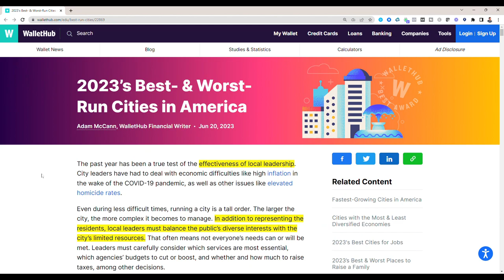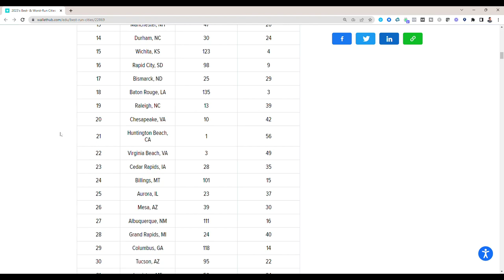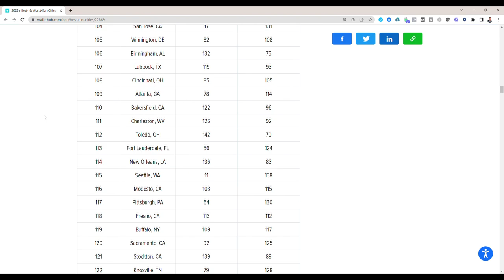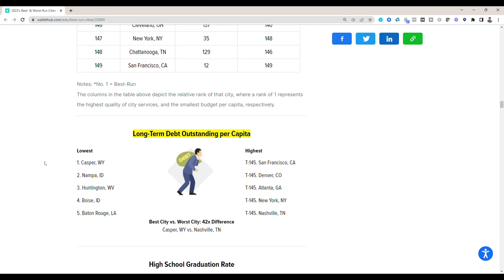Nampa Idaho Is the Best-Run City (Again) in 2023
Nampa, Idaho ranked 1st once again among the best-run cities in America! Since it's not the first — or the last — time, what makes Nampa #1?

Hi, I am Dave Edwards. I am a "Realtor®" with Keller Williams Realty Boise, located in the great city of Nampa, Idaho. My team & I can help you Buy or Sell Your Home. If you are a local in the Nampa or Boise area or want to move to Idaho, we can help. We are relocation experts. Call us to see how we can help you.

Agents: Please feel free to use me as your Nampa, Idaho and Boise area resource. If you have clients that want to know more about the Treasure Valley, I've got many resources to share with you. I would be honored to help your referred clients find their homes in Idaho.

I'm so grateful for all of you watching my videos, and I always appreciate your feedback and suggestions.

Chapters:
00:00 Intro
00:16 Nampa Idaho
00:31 Second Lowest Debt per Capita
00:56 Best-Run City in America
01:33 Measuring Local Leader's Effectivity
01:54 Nampa and Boise Topped the List
02:32 Other Best-Run Cities in California
03:47 Number of Citizens in the Cities
04:12 Beautiful Downtown Nampa
04:58 Small Town Living
05:42 Nampa Quality of Life
06:11 Indoor and Outdoor Shopping in Nampa
08:05 Clean and Conservative Nampa
09:09 Living in Nampa
09:39 Fiscal Responsibility
09:53 Nampa Is Business-Friendly
10:24 Would You Move to Nampa?